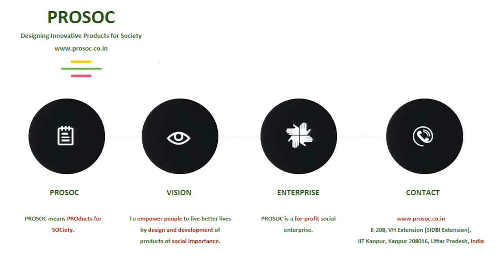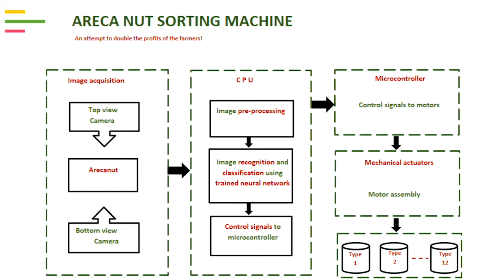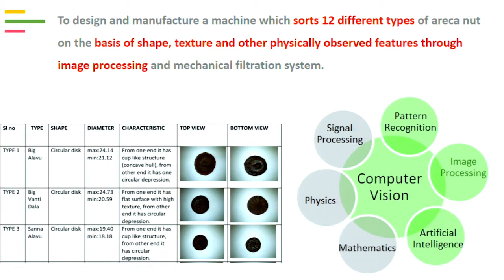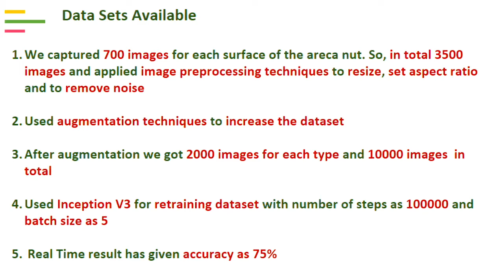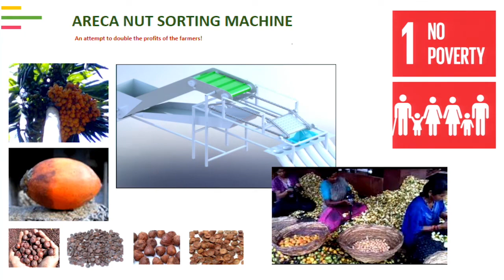PROSOC- Designing Innovative Products for Society